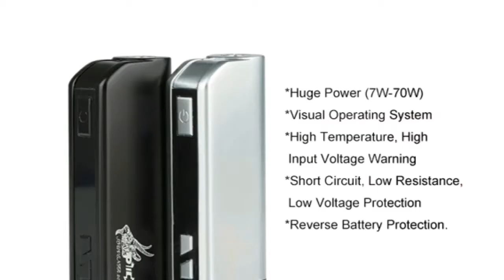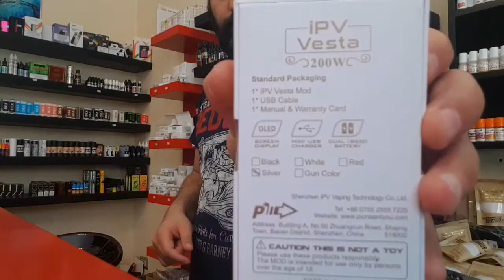Pioneer4You iPV Vesta 200W TC Box Mod